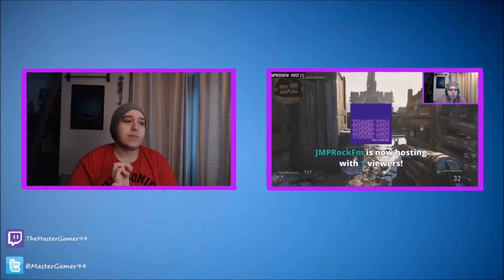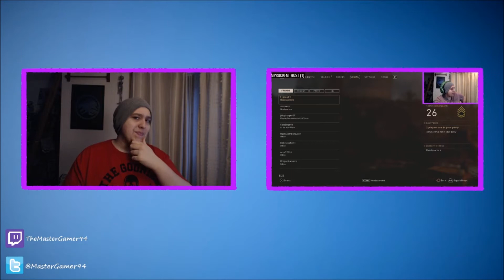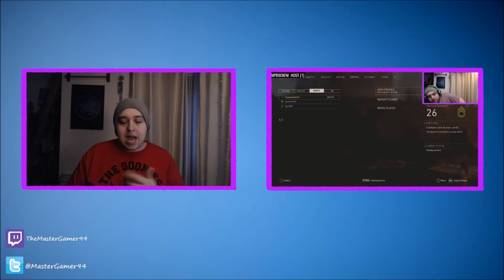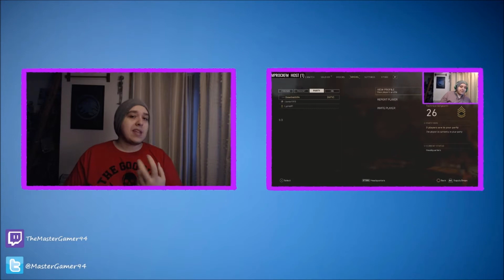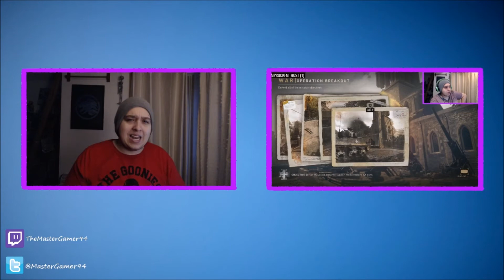Call Of Duty World War 2 Review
Do you want to play games with TheMasterGamer94 join his discord today to play games with him